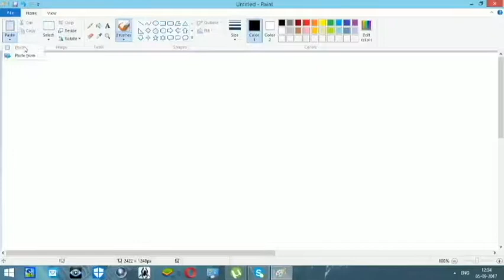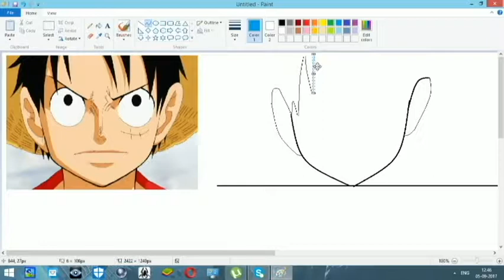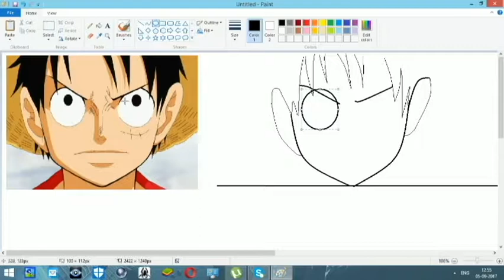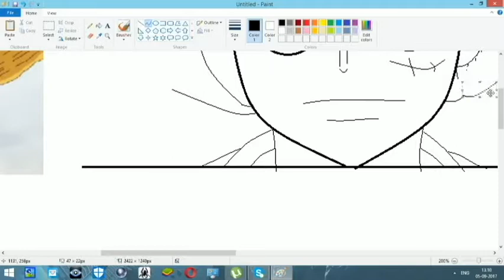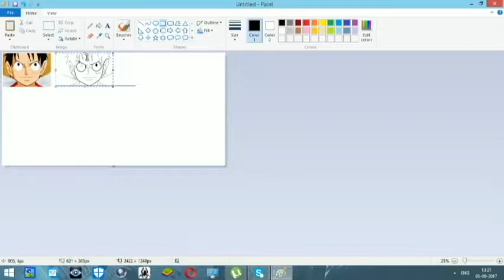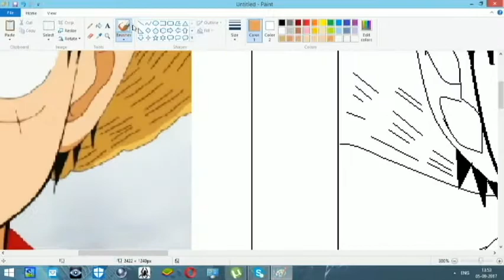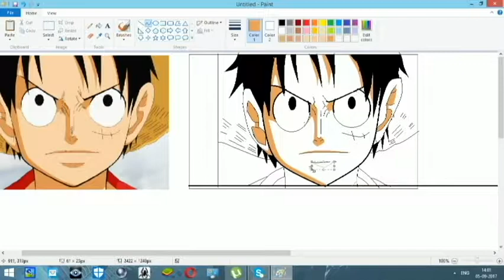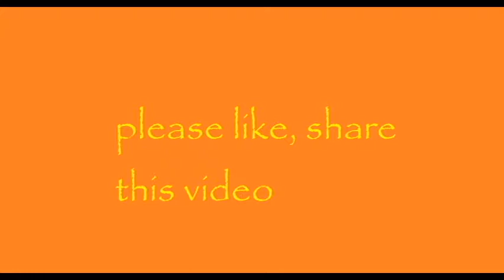How to draw luffy on ms paint